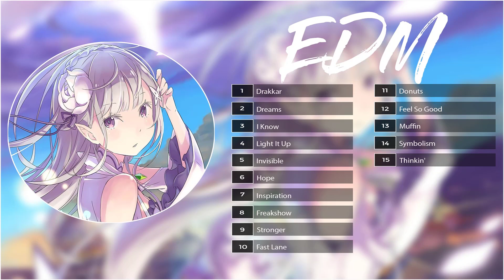Top 15 Best EDM Songs 2020 🔥Best of Music 2020 🔥 Greatest Hits x Gaming Mix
👑 G.M 「Good-Music」 ✔️

👍Alan Walker Greatest Hits 2020
👍アラン・ウォーカー 人気曲 メドレー 2019, 最高のEDM 2020
👍Alan Walker hay nhất 2020
👍Alan Walker fama kanto 2020, Plej bona EDM 2020
👍TOP 15 Bản Nhạc Điện Tử Gây Nghiện "Cực Phiêu" | EDM Hay Nhất 2020 | NCS hay nhất
👍Top 15 EDM Songs 2020 | Best EDM Remix 2020 | Best Of NCS
👍เพลงอิเล็กทรอนิกส์ที่ดีที่สุดของ EDM 2020 ,ดีที่สุดของ edm
👍인기있는 노래 Alan Walker 2020

 Music Without Limitations, Music to keep you listening.!

Edit program : Photoshop CS6 + Camtasia 9
★ Wish you have relaxing and comfortable moments. Thanks everyone.